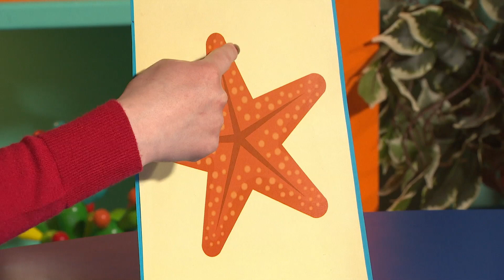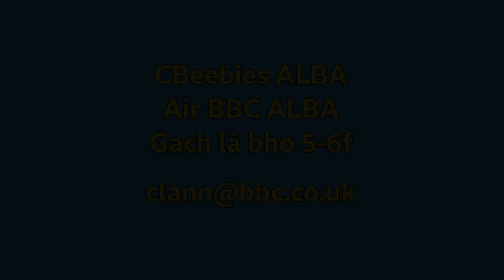Crosgag | CBeebies ALBA | BBC ALBA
A’ cunntadh còmhla ri Linda.

Counting with Linda.